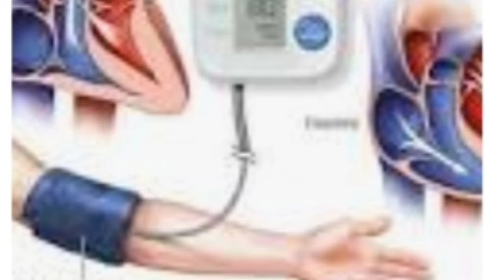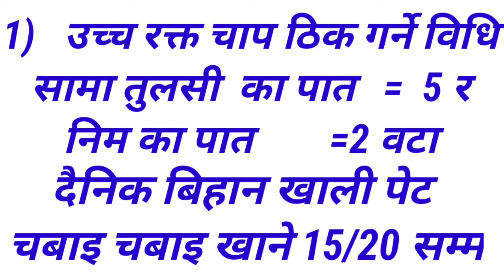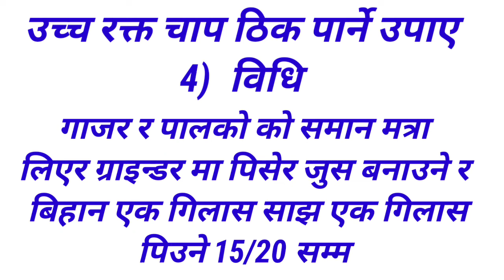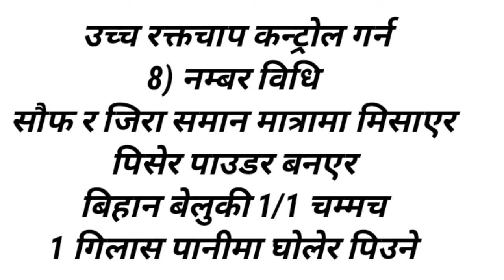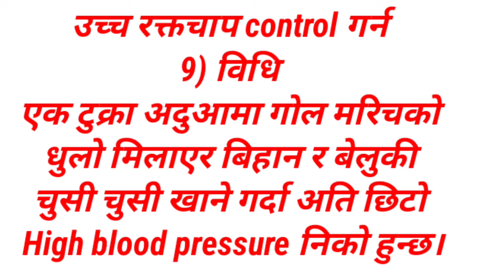How to control High BP||High Blood Pressure Cure Easily at Home||प्रेशर हाइ छभने घरमै सजिलै ठिकपारौ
cure easily high blood pressure at home.
high blood pressure.
how to lower high blood pressure.
high blood pressure control.
how to prevent high blood pressure.
how to reduce high blood pressure naturally.
how to control high BP.
food to control high BP.
how to control high blood pressure  with diet
how to control bp high in Hindi
how to control high bp in Nepali.
how to prevent high blood pressure with lifestyle
how to reduce high blood pressure immediately
home remedies for reduce high blood pressure
# naturcure